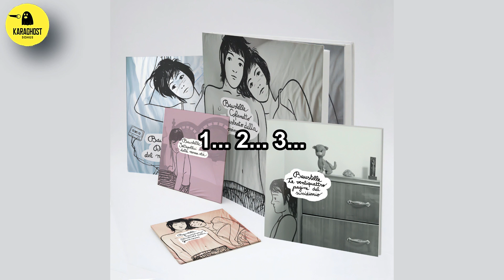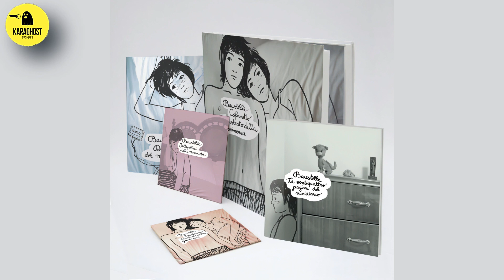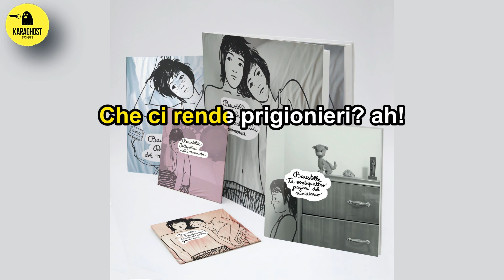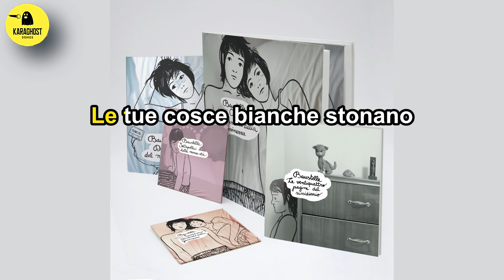Baustelle - La Canzone Del Riformatorio - Karaoke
Rare Karaoke Instrumental Tracks